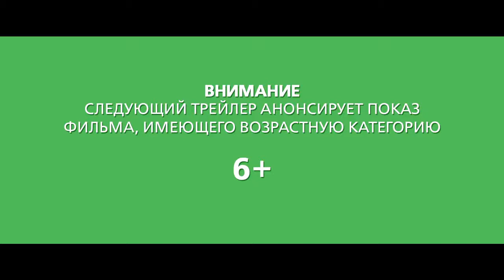Стартрек Возмездие 2013 Элис Ив Зои Салдана Alice Eve Zoe Saldana